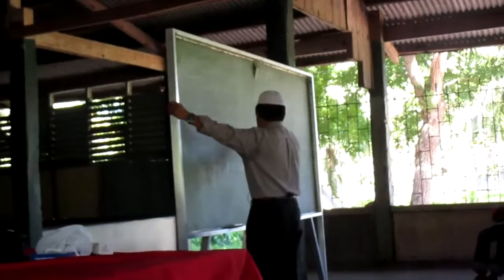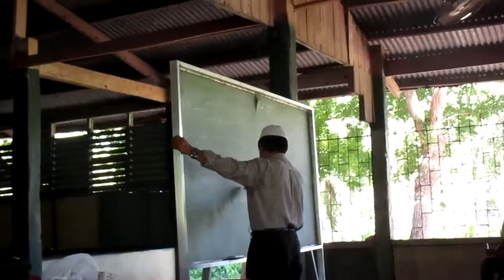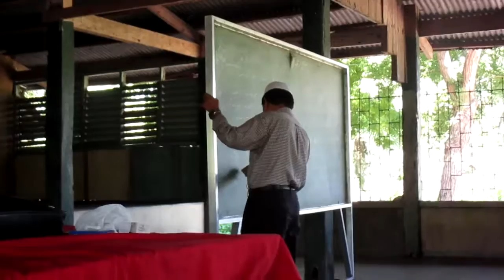Mga sabap a kabaloy fard 'Ayn nu Kambunwa fi Sabilillah Mufti Muhammad Shuaib Abedin